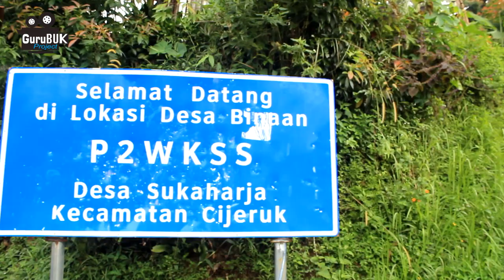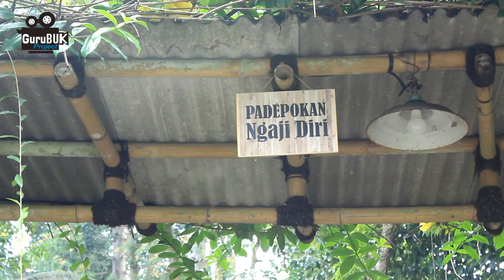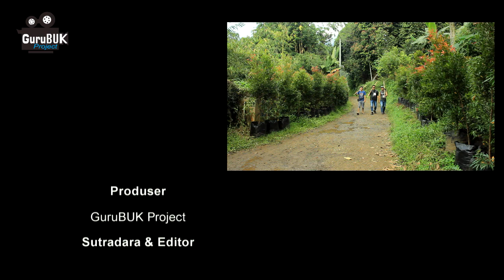BERGURU KA KYAI SAKTI - FILM PENDEK KOMEDI SUNDA LUCU PENUH MAKNA - PREMAN BORANGAN PART #4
Alhamdulillah..berkat dukungan dari berbagai pihak, kami telah berhasil menyelesaikan film pendek komedi sunda lucu penuh makna yang kami beri juddul : "BERGURU KA KYAI SAKTI", ini merupakan lanjutan dari film sebelumnya. semoga film ini dapat dinikmati selain sebagai tontonan juga bisa menjadi tuntunan sehingga mendatangkan manfaat bagi kita semua..aamiin yaarobbal alamiin.

selamat menonton.

contoh film pendek bahasa sunda
download film pendek sunda lucu
download film pendek sunda kasar mamang icalan
film pendek sunda lucu petani hayang kawin episode 3
film pendek amin alda
film pendek anak lanang
film pendek andi putra
film pendek ashabul ukhdud mengisahkan tentang
film pendek cadar
film pendek cirebonan
film pendek cinta islami
film pendek cinta dikhianati
film pendek drama
film pendek disebut
film pendek disney
film pendek dalam bahasa inggris
film pendek dengan menggunakan gawai
film pendek edukasi
film pendek edwin
film pendek lucu bikin ngakakfilm pendek untuk anak sekolah